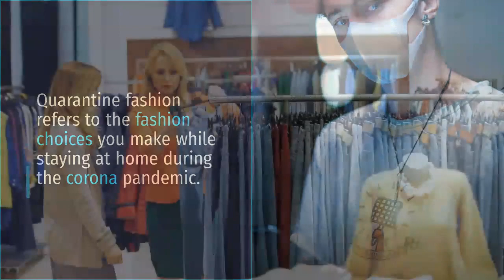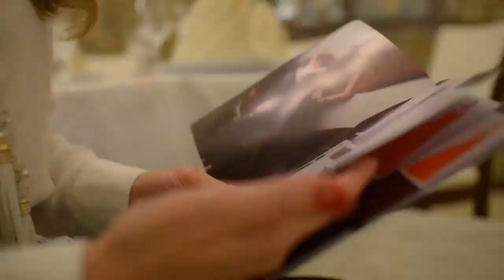Quarantine Fashion - Quarantine But Make It Fashion | Isolation Look-book Tips | Fashion Accord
Feeling helpless and annoyed during isolation days amid COVID-19? Here are some quarantine fashion tips to keep your mind occupied and your looks updated.

In this video and companion article, we're discussing tips to rock your quarantine closet and the following:

What Is Quarantine Fashion and Why Is It Important?

History of Fashion during different Crisis

Advantages of Quarantine Fashion

1. You Finally Get to Experiment What You Were Always Afraid Of
2. Quarantine Fashion Offers A Much-Needed Respite
3. Your Social Media Stays Updated
4. You Become A Trendsetter
5. You Finally Get Rid of The Stereotype
How to stay trendy during COVID-19?
1. Know your wardrobe inside out
2. Turn simple into elegant
3. Mark every day of the week for something new
4. Stalk trendy Celebrities and Friends
5. Participate in social media Quarantine Fashion Challenges
6. Get the best out of jewelry/accessories?
7. Time to transform Hairstyles and Hair Accessories
8. Fashion Mags and Blogs

Quarantine life is complicated and annoying, but it is also once in a lifetime opportunity to understand yourself and express it unprecedentedly. If fashion has been a constant part of your life, why should isolation days be any exception?

Be bold and make choices because you will be much more confident when the time to re-enter society finally arrives, thanks to a massive stockpile of styling ideas, outfits and looks at your disposal.
We wish you luck!

Quarantine fashion - quarantine fashion & beauty and quarantine outfits.

Because quarantine but make it fashion

 Things to do at home when in quarantine.